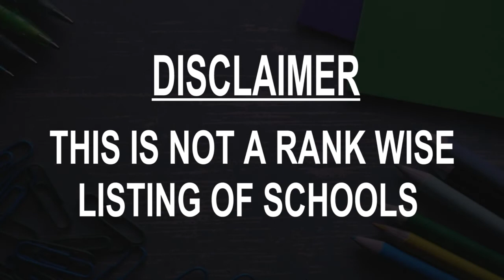Schools around Koeln, Germany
Must Watch.. Best Schools around Koeln

Click on Bell ICON to get the notification of New Videos.This is not rank wise listing of Top Schools in Koeln, it's the list of best Schools around Koeln as per the ratings given by our users.

Listed Schools:

Waldorf School Cologne
 Waldorf school
Cologne, Germany

Genoveva-Gymnasium Köln
 Gymnasium school
Cologne, Germany

COLOGNE INTERNATIONAL SCHOOL
 International school
Cologne, Germany

Köln International School of Design
College
Cologne, Germany

Cologne Business School
 College
Cologne, Germany

Film acting school cologne
 Drama school
Cologne, Germany

BilinGO Campus
 School
Cologne, Germany

Friedrich-Wilhelm-Gymnasium
 Gymnasium school
Cologne, Germany

Montessori-Gymnasium Köln
 Gymnasium school
Cologne, Germany

EMS - Electronic Music School
 Music school
Cologne, Germany

Acting Studio Cologne
 Drama school
Cologne, Germany • In MediaPark

Kaiserin-Augusta-Schule Städtisches Gymnasium Köln
 Gymnasium school
Cologne, Germany

Albertus Magnus High School
School
Cologne, Germany